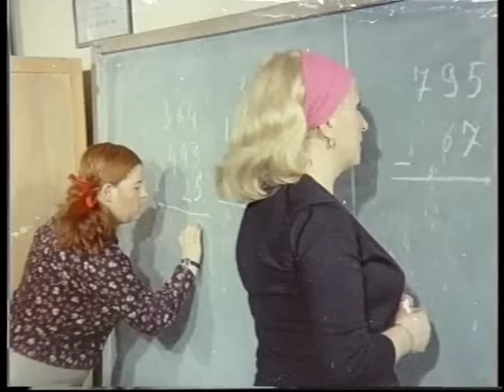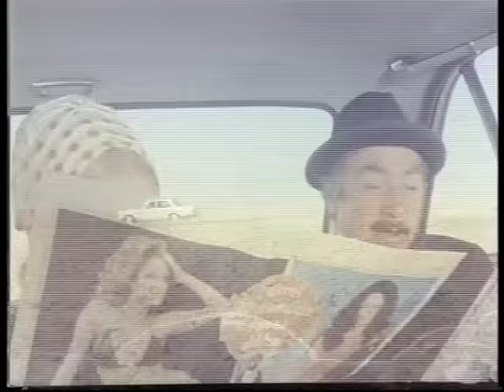Kaynanalar (1975) - Tekin Akmansoy & Leman Çıdamlı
Kaynanalar; Tekin Akmansoy , Leman Çıdamlı, Sevda Aydan, Haşim Hekimoğlu, oynadığı Türk Filmidir.
Ticari hayatındaki başarısını siyasi hayatında da devam ettirebilmek amacıyla milletvekili seçimine adaylığını koyan Nöri Kantar'ın güldürüsü.

Kaynanalar filminin oyuncuları, Tekin Akmansoy , Leman Çıdamlı, Sevda Aydan, Haşim Hekimoğlu, Münir Caner, Defne Yalnız, Mete Dönmezer, Sermin Hürmeriç , Erdoğan Sıcak,